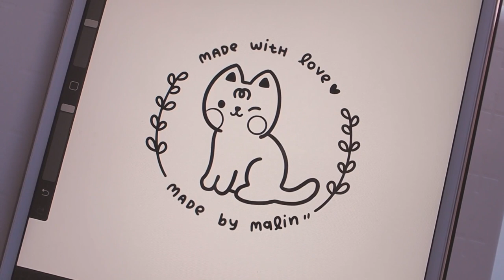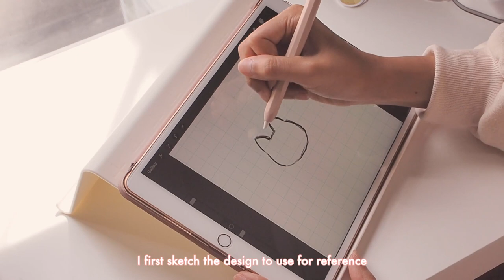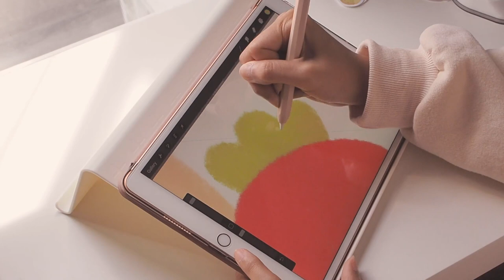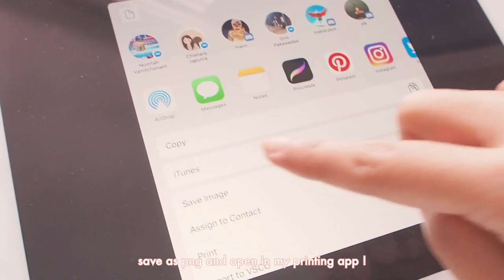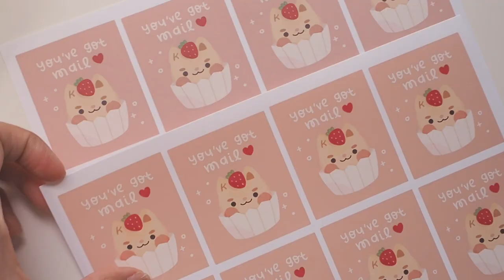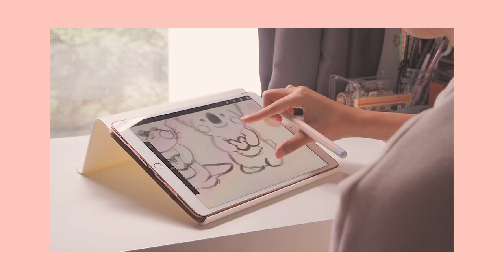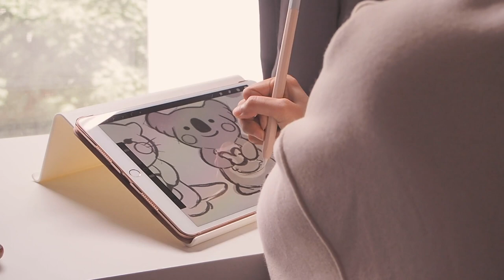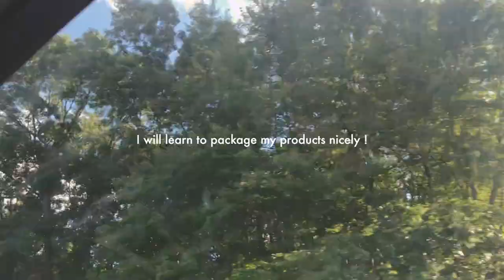studio vlog ep.03 🧁 art process, sticker design, and talk about mental health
Hi friends ♡

Here’s another studio vlog where I show my art process on procreate; print, and cut stickers for packaging designs. I also worked on a commission for a friend and had a little talk about how art benefits mental health. ♡

Love,
Malin

products:
- Apple iPad Air 3rd Generation
- Apple Pencil 1st Generation
- IKEA iPad stand
- Canon PIXMA TS5320 Inkjet Photo Printer
- Printworks Matte Photo Paper
- Sunstar Corner Cutter
- Online Labels White Gloss Sticker Paper
- LETION A4 Paper Trimmer

what do you use to film?: olympus om-d em-10 mark ii